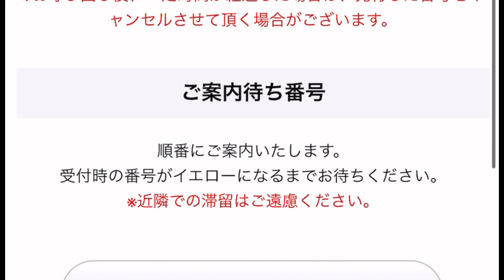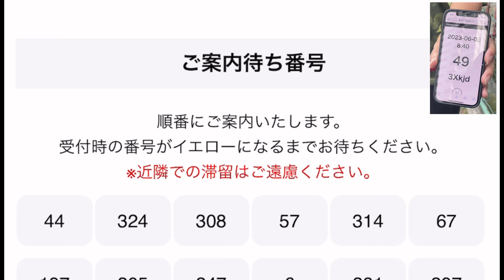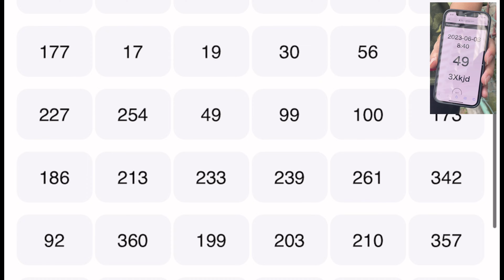【Supreme】カート一択！！初店舗並び！！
シュプリーム 2023SS Week15の一般並び行ってきたぜ！めっち